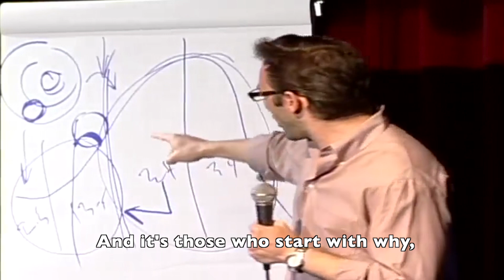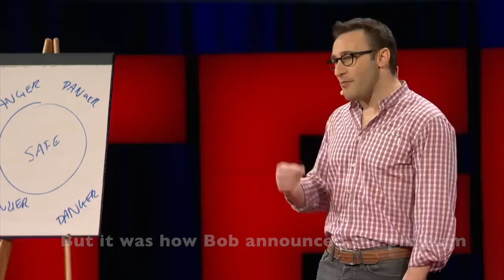Transform Your Leadership: Simon Sinek's 6 Tips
Discover the essence of effective leadership with insights from renowned leadership expert Simon Sinek.

In this video, we bring together powerful clips from Simon Sinek's speeches and interviews to provide you with six essential leadership tips that can transform the way you lead.

00:00 What Makes a Great Leader
01:14 The Impact of Environment
01:55 The Infinite Game
04:26 What it Means to Lead
05:05 Heart Counts vs Head Counts
06:40 Why We Call Them Leaders